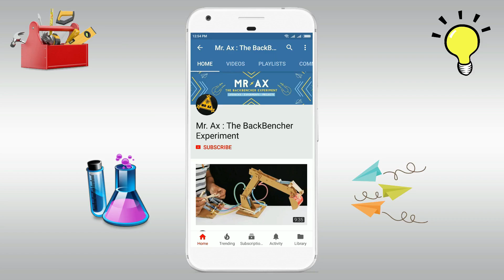How to Build Amazing Robot DOG at Home - Easy To Make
in this video I show you How to Make Amazing Robot DOG at Home - Easy To Build  , it's quite fun to play with. all Projects Build So Simple easy to make at Home..